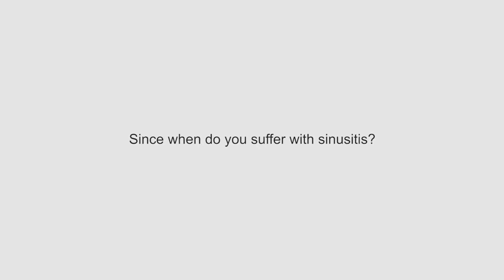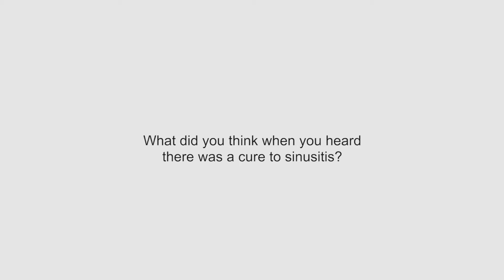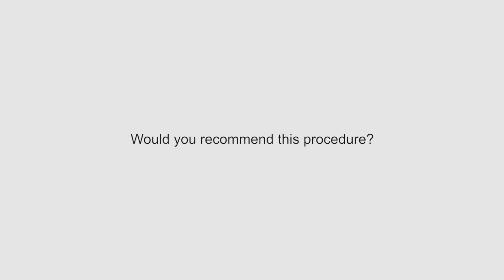STSI Testimonial - Nancy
Nancy was constantly dealing with congestion, nosebleeds and headaches. She "lived on antibiotics and lived in the doctor's office." Now, after undergoing balloon sinuplasty, she says "South Texas Sinus Institute has solved my sinus problems."